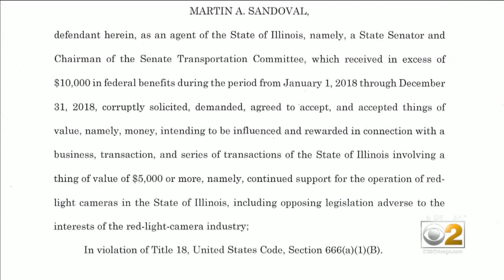Former State Sen. Sandoval Facing Bribery Charges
Sen. Martin Sandoval was charged months after his local and Springfield offices were raided by the FBI. CBS 2 Political Investigator Dana Kozlov reports.